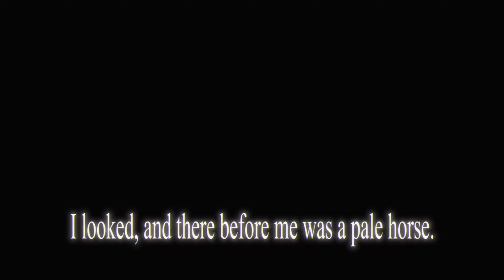There is no immediate threat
Song: Shiro Sagisu - A Crystalline Night Sky